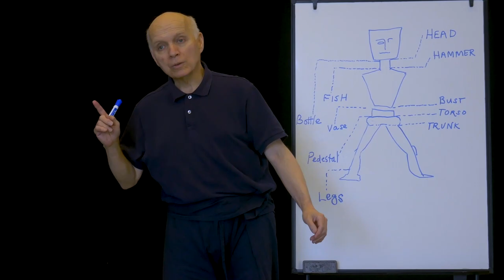Corporeal Mime with Thomas Leabhart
Looking ahead to Fall 2020 with Professor Thomas Leabhart's Corporeal Mime class at Pomona College.